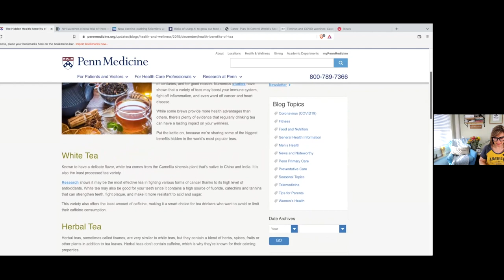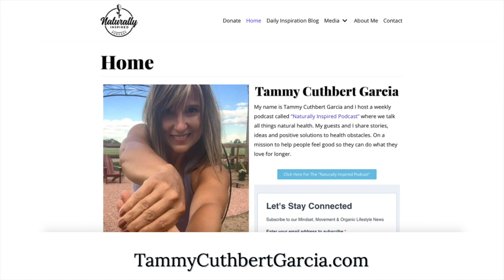Don't Underestimate The Power Of Tea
Today on the Naturally Inspired Daily Health Watch:  Don't Underestimate The Power Of Tea

(High Quality Storable Food, Seeds, Water Filtration, Air Filtration, Minerals, Supplements, Coffee And More)

❤️ - Want More Info?  Become An Exclusive Member And Supporter!

Tea Green Tea Black Tea Herbal Tea Natural Health Holistic Alternative Traditional Movement Mindset Minerals Health Freedom Organic Lifestyle Tammy Cuthbert Garcia Naturally Inspired Daily Health Watch